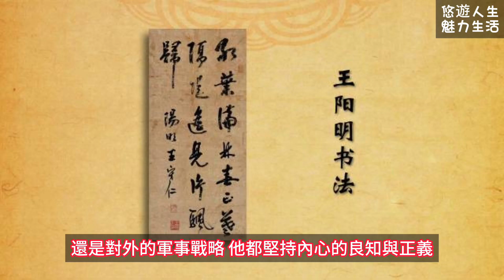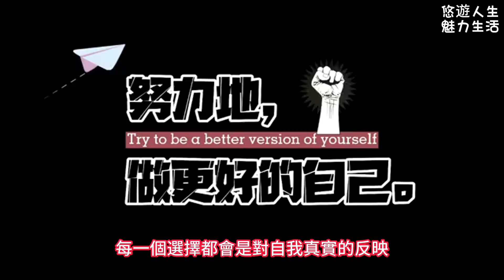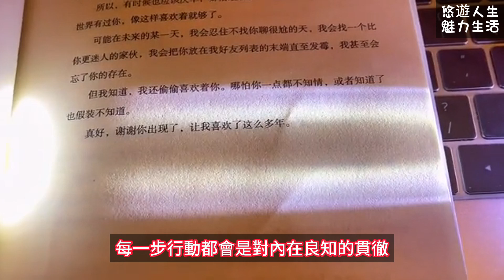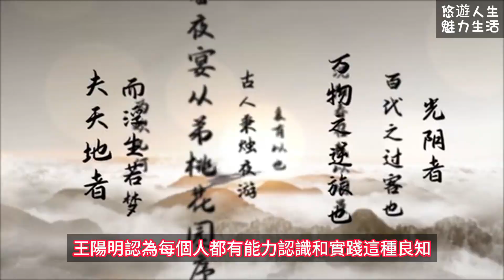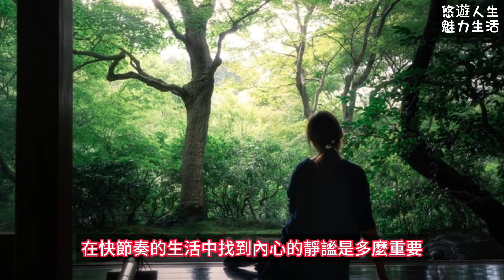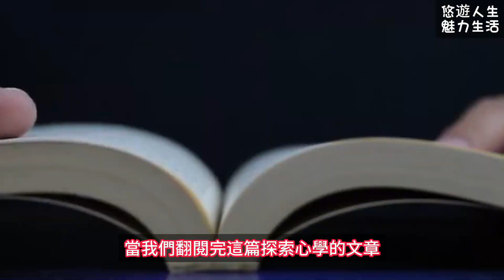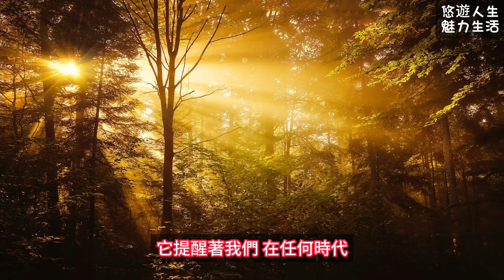心之所向，靜謐自來 走進王陽明的心學世界｜十人之中，九人得以開悟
在這轉瞬即逝的世界裡，我們每個人都在追尋著一份屬於自己的心靈寧靜。忙碌的生活往往讓我們忘記了，真正的寧靜源於內在。王陽明，這位明代的智者，他提出的心學，為我們的現代生活提供了一個尋找內心平靜的方向。當他問出「心在何處才能安寧」這一問題時，不僅是在詢問心靈的所在，更是在尋求一種超越時間和空間的內在平衡。在我們這個充滿干擾和分心的時代，王陽明的心學思想顯得尤為珍貴。它不僅僅是個人修養的方法，也是一種幫助我們在日常生活的紛亂中找到心靈平衡的指南。本文將帶領我們深入王陽明的心學之中，一步步揭開被日常瑣碎事務掩蓋的心靈平靜，學習如何在紛擾中保持一顆清明而寧靜的心。

時間軸:
0:00 開始
01:20  心學的啟迪 —— 王陽明的生命箴言
02:35  心的鏡像 —— 明鏡所照
04:08  知行的融合 —— 實踐中的心學
05:14  致良知 —— 內在的呼喚
06:09 心學的現代詮釋 —— 靜謐之中的力量
07:13 結語

♦如果你喜歡這個影片的話，請點贊👍留言♦
♦免責聲明：以上圖文源自網路，版權歸原作者所有，如有侵犯您的原創版權請告知，我們將儘快刪除相關內容。